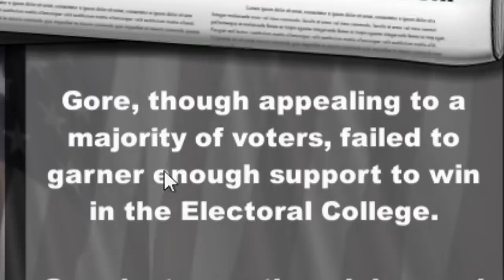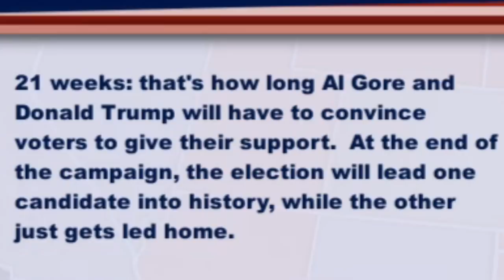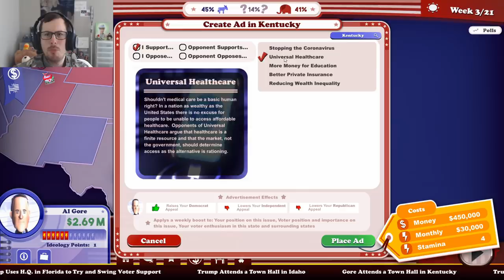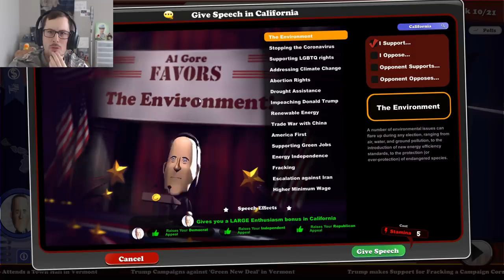The Political Machine 2020 - How To Become President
Today we try and become President in 2020 on the Political Machine 2020 gameplay.

Win the hearts and minds of America’s voters and take the 2020 presidential election by storm in this exciting political strategy game. Candidates include current Democratic front-runners like Joe Biden, Elizabeth Warren, Bernie Sanders and Pete Buttigieg, as well as Internet favorites such as Andrew Yang and Tulsi Gabbard. Republican candidates include Donald Trump, George W. Bush and Mitt Romney.